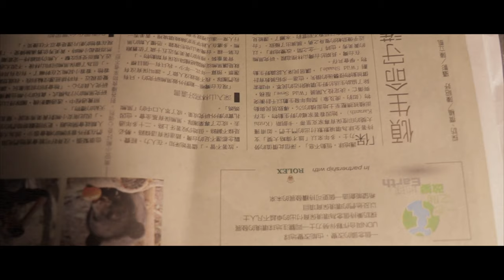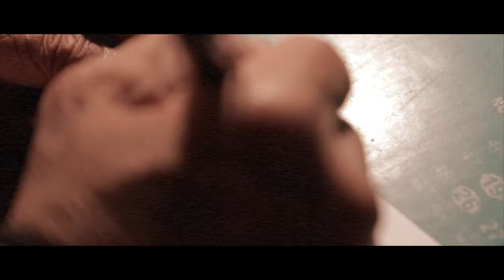Dear Grandpa - A film By William Wei